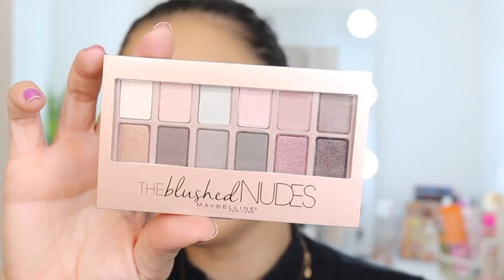MAKE SÓ COM PRODUTOS MAYBELLINE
No ar vídeo onde compartilho o passo a passo de uma maquiagem usando só produtos da Maybelline.
Bjs, e espero que vocês gostem ;)

▷ OUTROS VÍDEOS